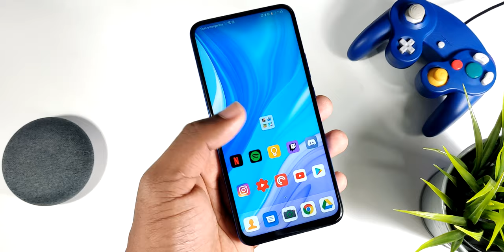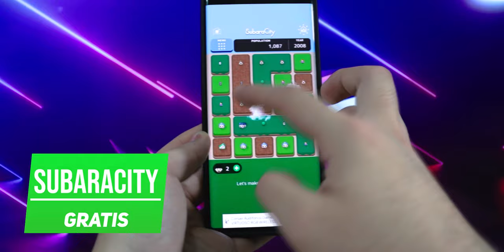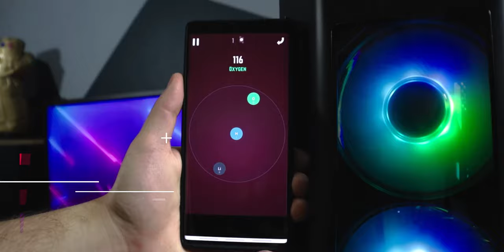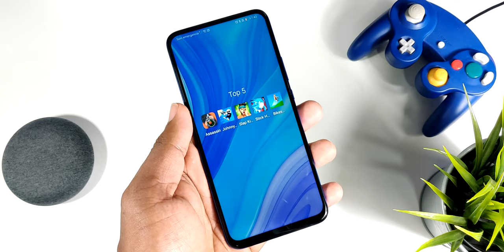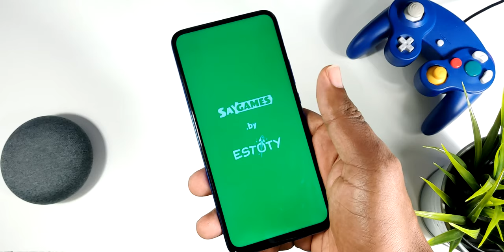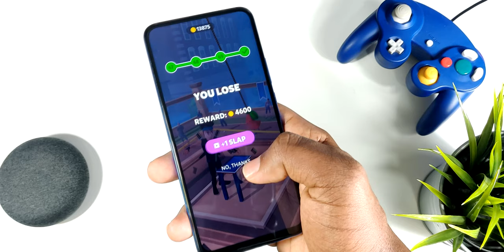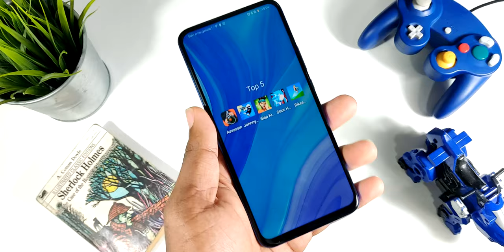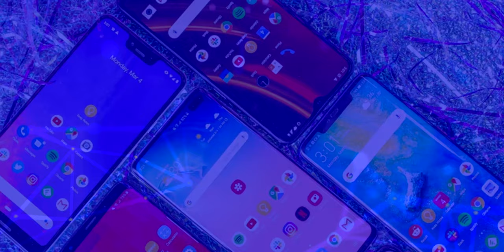Top 10 GENIALES Juegos Android para jugar sin INTERNET!!! ft Tech Resurrection